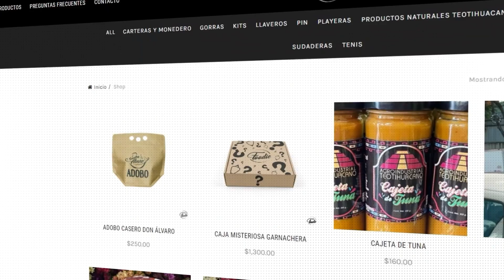VISITAMOS el PUESTO de una SEGUIDORA | GARNACHAS muy CASERAS en VIADUCTO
00:00 Intro
00:26 Agradecimiento a garnacheros
01:28 ¿Qué vamos a comer hoy?
02:04 Historia de "Sopes y quesadillas Viaducto"
02:46 ¿Qué es lo que vende?
03:30 ¡Qué truene la mandíbula!
05:11 Dirección, horarios y precios exactos de "Sopes y quesadillas Viaducto"
06:03 Recomendación y garnachometros bien honesta
07:00 Despedida Garnachera
07:37 ¿Cuál es es tu garnacha favorita?

⬇⬇⬇⬇UBICACIÓN, HORARIOS Y COSTO DEL LUGAR ⬇⬇⬇⬇
Sopes y quesadillas Viaducto
Viad. Pdte. Miguel Alemán Valdés 101, Atenor Salas, Cuauhtémoc, 06760 Ciudad de México, CDMX